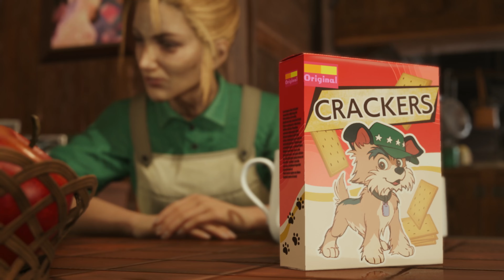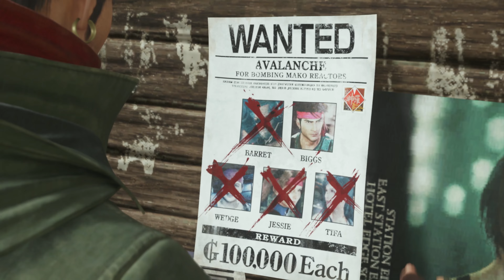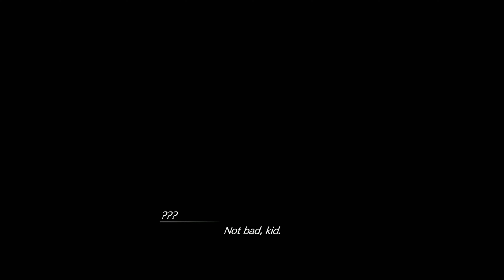FINAL FANTASY 7 REBIRTH WALKTHROUGH Part 19 - Cait Sith (PS5)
Welcome to the epic adventure of Final Fantasy 7 Rebirth! With stunning graphics, revamped gameplay, and a reinvigorated storyline, this is the definitive experience for both newcomers and long-time fans alike.

Follow along as we take on the role of Cloud Strife, an ex-SOLDIER turned mercenary, as he joins forces with a group of rebels known as AVALANCHE to take down the corrupt Shinra Electric Power Company. From the bustling streets of Midgar to the vast landscapes of the Planet, prepare to embark on an unforgettable quest to save the world from imminent destruction.

So grab your Buster Sword and join us as we embark on this epic adventure in Final Fantasy 7 Rebirth. The fate of the Planet hangs in the balance, and it's up to us to ensure its survival. Let the journey begin!